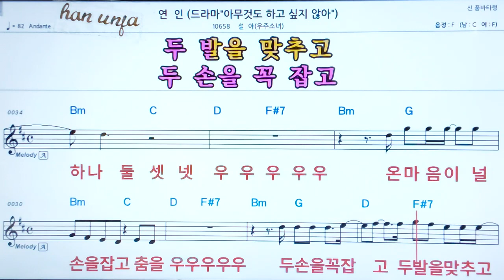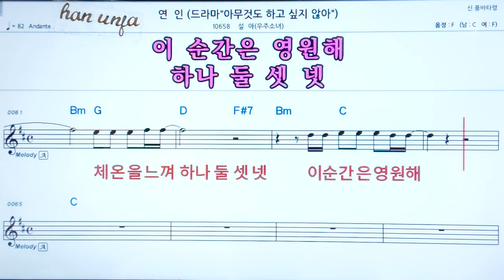💖연인/설아 (우주소녀) 👍코드,악보, 코드 ,Karaoke*카라오케 반주